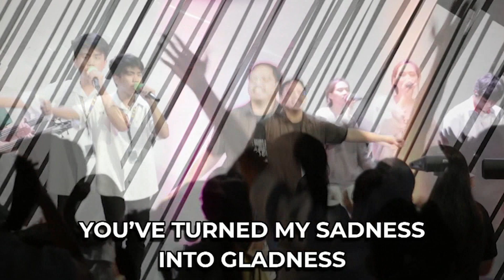Crazily In Love with My Future Right | Coach Froi and Heddie Tan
“You should always find someone with the same faith and always seek God's guidance.”
- Coach Froilan and Heddie Tan

"So if wi-nill ni Lord and pinlano ni Lord and God's gift yun, aasahan at aasahan niyo 'yung relationship na ibibigay sa inyo ni Lord, ito na 'yung FOREVER."

Faith is the unbreakable bond that can bring two hearts together, so when finding the right one, search for someone who has the same faith as yours. Remember that it is important to seek guidance from Him in all aspects of life, especially in finding that one true love. Trust in His timing and ways, for they are always better than ours.